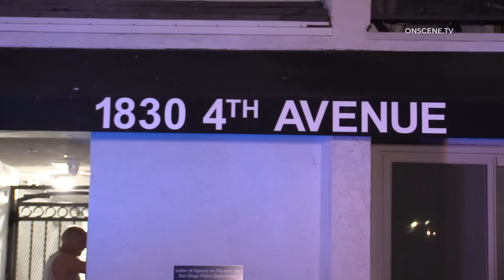Sword Wielding Man Disarmed By Citizen | San Diego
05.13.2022 | 11:50 PM | SAN DIEGO - San Diego Police responded to a call of a disturbance at an apartment complex on the 1800 block of Fourth Ave.

Upon arrival, officers encountered a middle-aged male that was walking around the apartment complex with a sword in a sheath.

Apparently there was some kind of disturbance between the male and his mother who did not let him return inside the apartment unit.

Officers attempted to communicate with the male but the man refused to acknowledge the officers.

The male walked throughout the complex holding the sword in his hand and at times walking from floor to floor of the 4th story complex and could be seen knocking and trying to enter from the closed window of the apartment unit.

A male resident of the complex heard the commotion and took it on himself to disarm the male as officers had him at gunpoint.

The resident managed to take the sword away and officers were able to take the suspect into custody without incident.

San Diego Police is investigating the incident and what led to the disturbance.